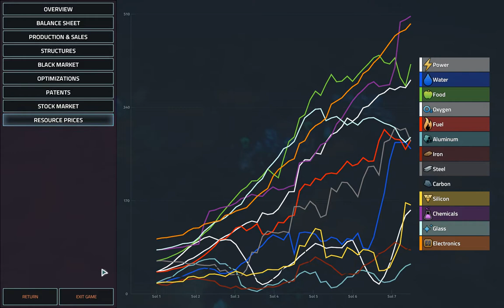Teamwork | Blue chip Ventures | Offworld Trading Company